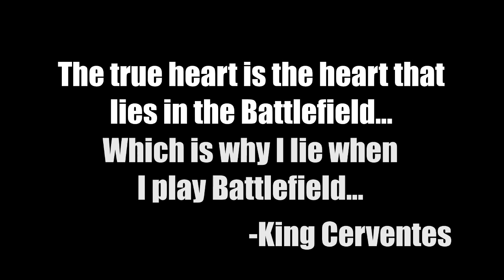Getting Wrecked - For Honor Closed Alpha Gameplay #5 - Stream Highlights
It's because I tried the flail man.

Starring King Cerventes and Hellonearth

This closed alpha happened some time ago, and we haven't had time to upload this until now.